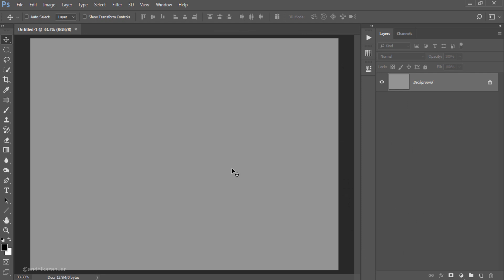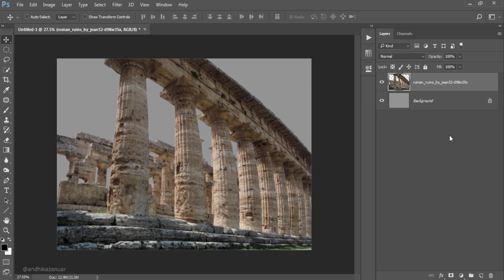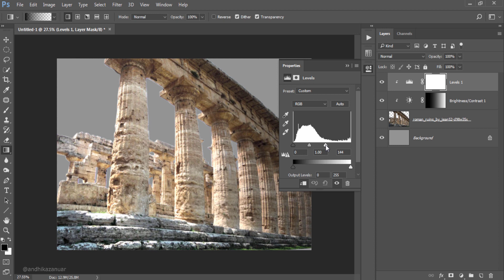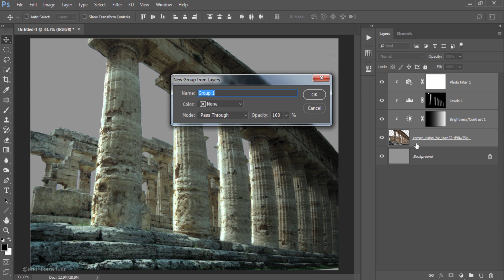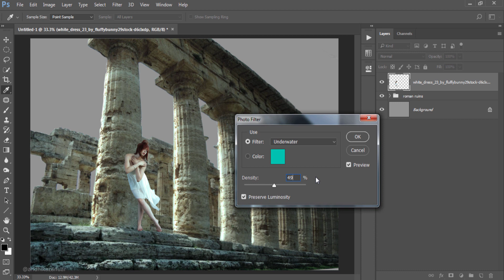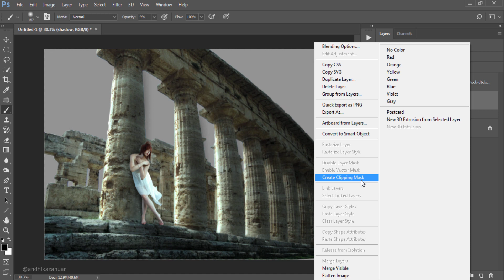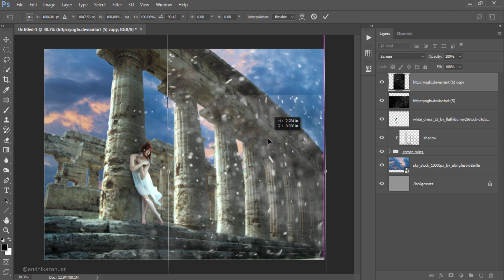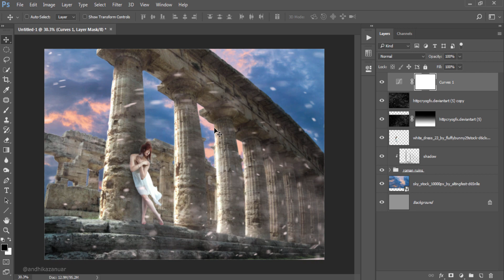Photoshop Manipulation Tutorial - Hideaway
How to make a simple photo manipulation concept by using basic techniques in photoshop